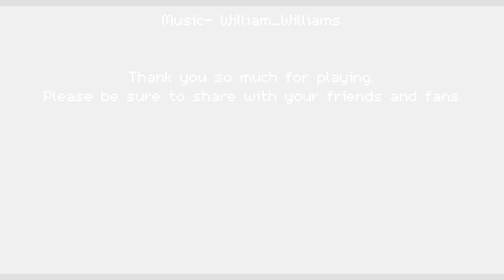Blind Date (MeatlyJam 2016)